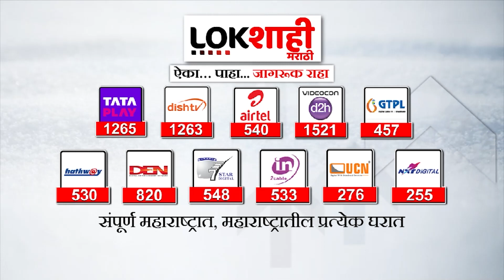Arvind Kejriwal | अरविंद केजरीवालांना मोठा धक्का; याप्रकरणात होणार चौकशी | Lokshahi Marathi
Yours QUeries